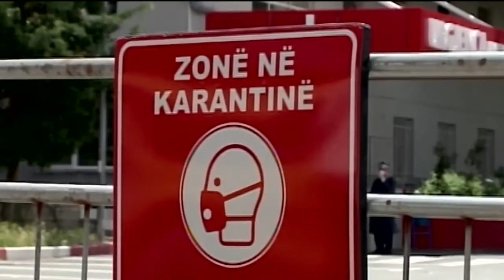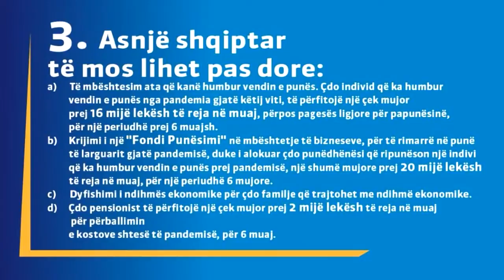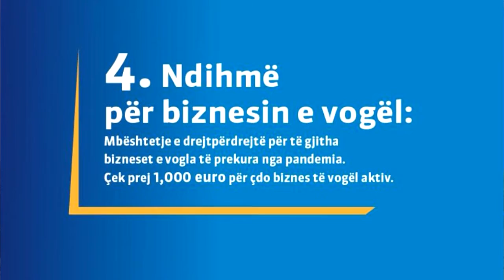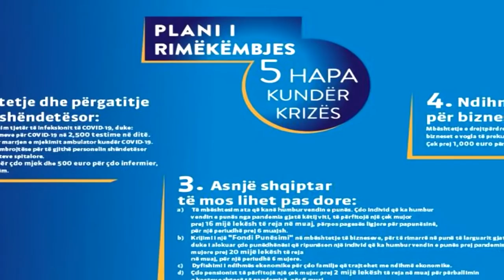5 hapat e PD për menaxhimin e krizës së Covid, në një kohë kur pritet goditja nga vala e dytë